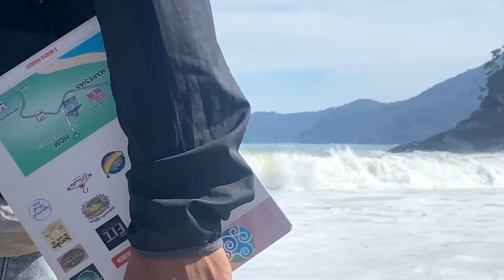🏄 Paúba Super Tubos 4ª Edição - Em Memória de Pedro Tanaka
➡ PAÚBA SUPER TUBOS

4ª Edição do Evento Paúba Super Tubos, rolou em homenagem ao Surfista local de São Sebastião Pedro Tanaka e contou com a presença de grandes nomes como Phil Rajzman, Marcio Grillo, Samuel Pupo, Carlos Bahia, entre outros atletas que conhecem muito a onda de Paúba...

Essa é a 4ª Edição do Evento, e nós do Surf Dicas já tivemos o prazer de registrar outras Edições do Paúba Super Tubos, com certeza um dos eventos mais eletrizantes que existe na atualidade!

Paúba tem sua particularidade das Ondas razas e tubulares que quebram muito próximas a costa, proporcionando um espetáculo incrível onde é possível se registrar até de um celular.

Os detalhes completos da competição você encontra no instagram do Paúba Super Tubos que é o @paubasupertubos , lá você fica por dentro de todas as novidades da praia de Paúba, últimos Swell, próximos eventos e tudo mais.

Aloha e Boas Ondas!

SURF DICAS

Derek Cruz    - @derekcruz